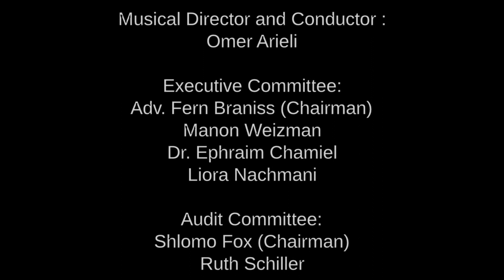The Jerusalem Opera - 10 amazing years of achievements